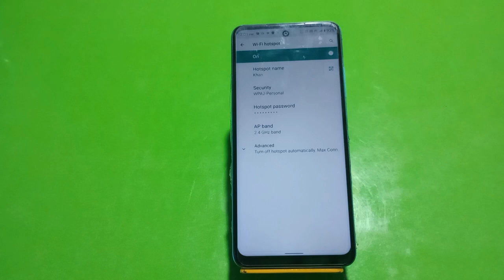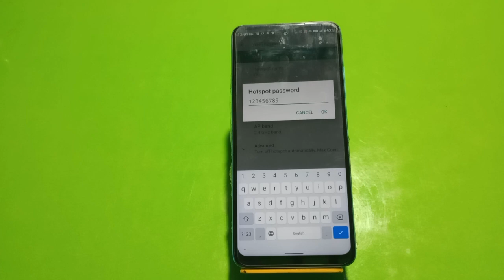Hotspot Setting In Infinix Hot 20 5G Play, How To Set Hotspot Password In Infinix Hot 20 5G Play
Hotspot Setting In Infinix Hot 20 5G Play, How To Set Hotspot Password In Infinix Hot 20 5G Play, How To Hotspot Setup In Infinix Hot 20 5G Play,

Hotspot_Setting_ Infinix Hot 20 5G Play